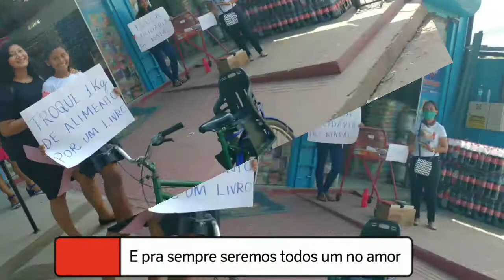SOMOS O AMOR - Celebra São Paulo (IASD PORTEL PA)